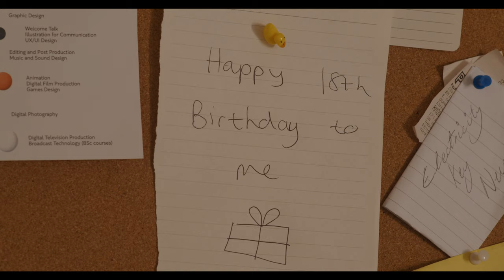Nathan - Short Film